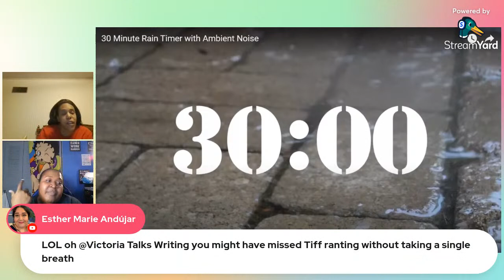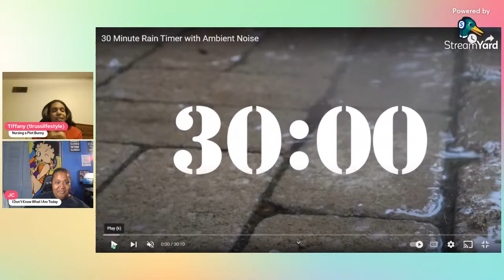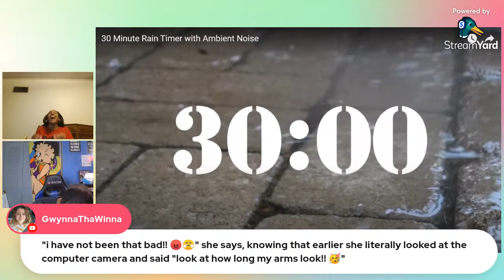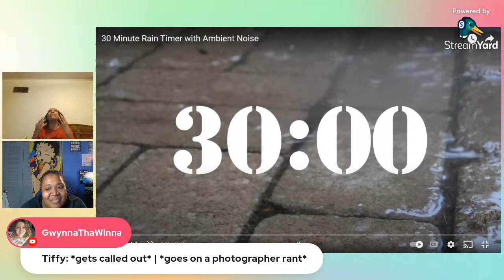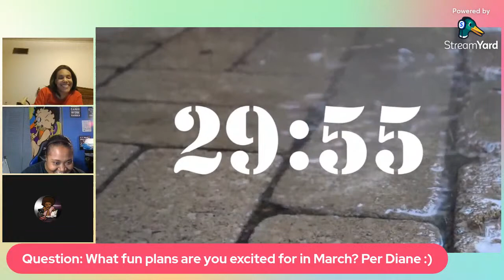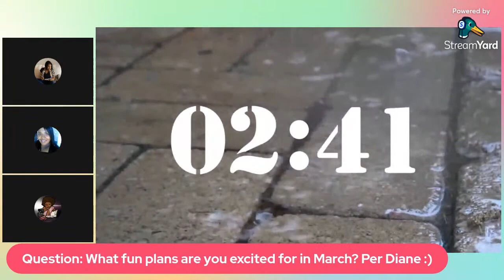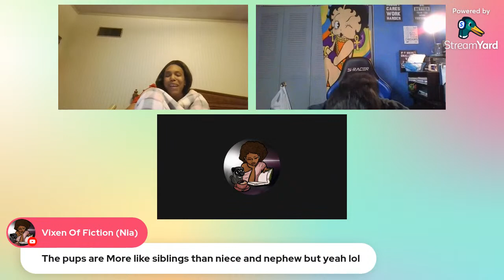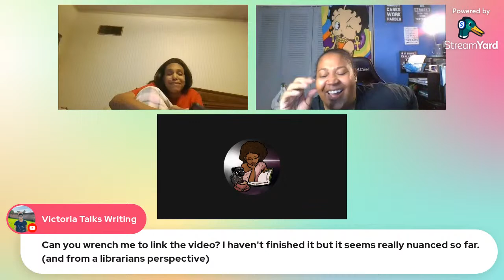PJ's & Scribbles | Productivity Sprints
Join us as we sprint for the evening.